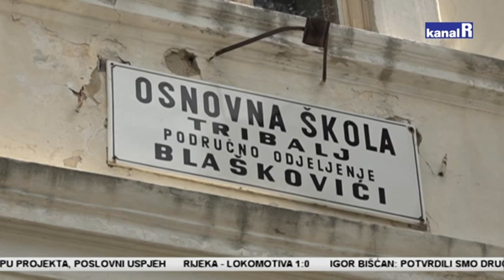SVJETSKI DAN PČELA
Središnja manifestacija obilježavanja Svjetskog dana pčela, održana je u Grižanama.